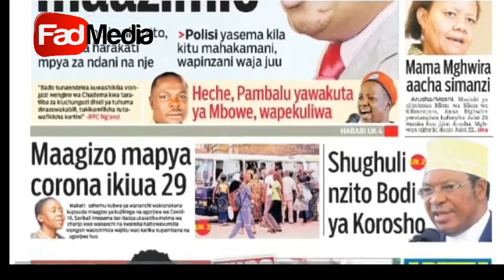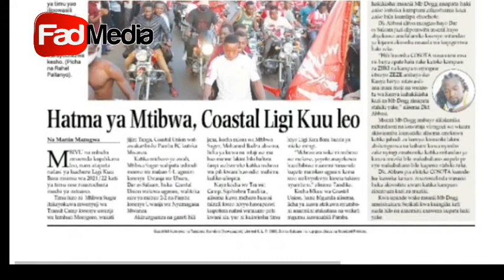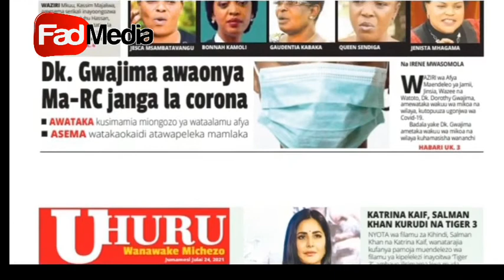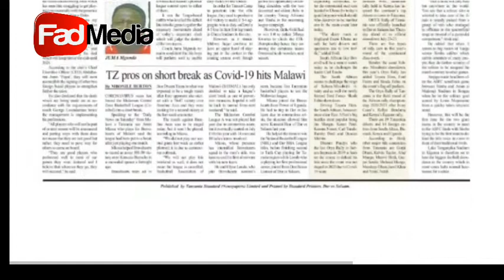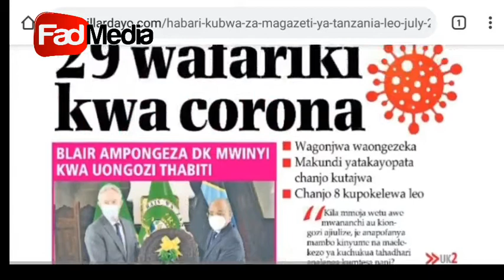Magazeti ya leo,24.07.2021 polisi wasema jambo mahakamani,wapinzani waja juu